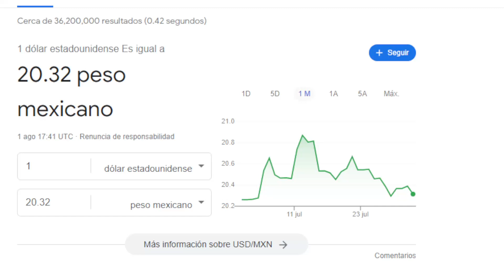¿QUE ESTA PASANDO CON EL PESO MEXICANO?